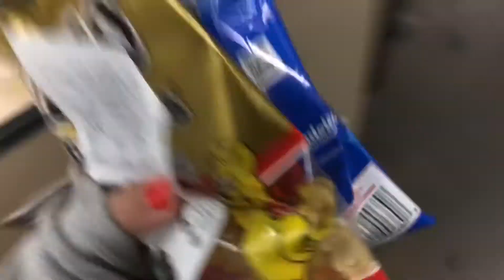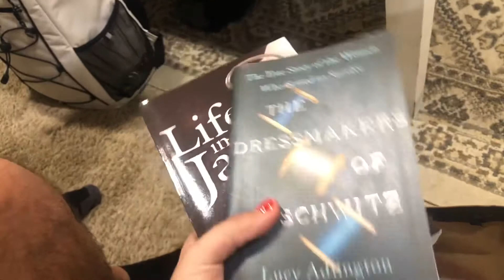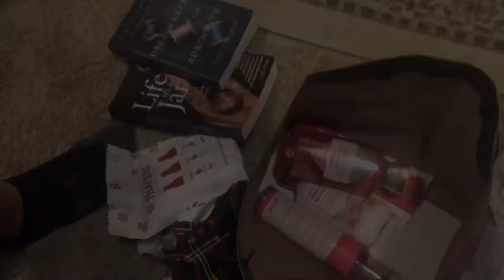CHRISTMAS EVE + all nighter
Watch as I vlogged Christmas Eve so muchhh fun!!!